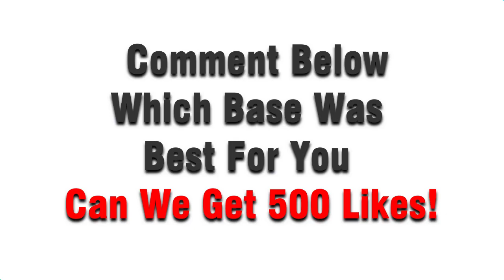New BEST TH9 Base Copy Link | Top 25 Town Hall 9 (TH9) Trophy/Hybrid Bases Design - Clash of Clans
Top 10 Best Town Hall 10 (TH10) Trophy/Hybrid Base 2020 With Copy Links - Clash Of Clans th10 Farming bases with copy links Anti 3 star best trophy pushing bases anti everything

🔥All Copy Base Layout Links🔥

TH10 Defense Replays/Attack Replay.This Town Hall 10 Farming Base can be used in Bronze to Crystals League. :) Can we hit 150 likes? :3town hall 10 trophy base 2020,th10 trophy base 2020,th10 farming base 2020,th10 trophy base,the hide You will see upcoming coc th10 base,th10 base & th10 base 2020 many more to watch all of the videos related to best th10 base & new th10 base 2020 in an clash of clans series of town hall 10 base,new town hall 10 base please subscribe to my channel to watch the related topics best town hall 10 base,th10 base design 2020 & town hall 10 base layout / best town hall 10 hybrid base 2020,new town hall 10 hybrid base 2020 / town hall 10,th10 Many other topics such as th10 2020,town hall 10 war base & town hall 10 hybrid base 2020,th10 war base with best posible updates and designs will catch you with this topics th10 hybrid base 2020,town hall 10 trophy base 2020/th10 trophy base 2020 th10 farming base 2020,th10 trophy base th10 coc thank you for being a part of family. townhall10 th10 th10base townhall10base clashofclans thehide All my content are free to watch but your pledge will help me to create more interesting stuff and liking and sharing my video would be heartily appreciated